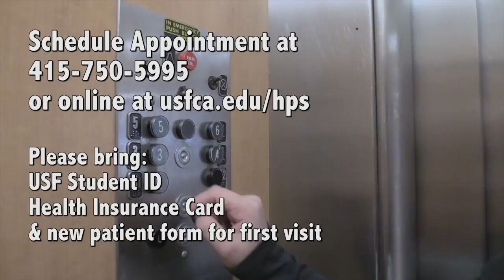How to Get to the USF Health Clinic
Starring HPS Student Assistant Madeline Cacho